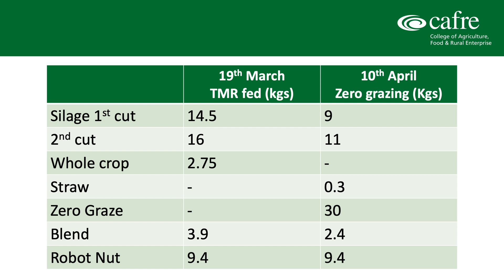Robotic feeding demonstrated at John Rafferty's farm, Co.Armagh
Alan Hopps, CAFRE Senior Dairying Adviser, Armagh

Grass should be used where possible to improve feed efficiency. Poyntzpass BDG member and Technology Demonstration Farmer (TDF) John Rafferty’s Dairy cows are housed all year round and fed TMR using a Lely Vector robot. They are milked through two Lely A3 robots. The cows are zero grazed during the grazing season. John is currently cutting fields that were closed last autumn.

The full video “Robot feeds grass to cows” can be viewed on John’s YouTube Channel ‘The Robot Farmer’.

 For further information on utilising spring grass, contact your locally based CAFRE Dairying Adviser.